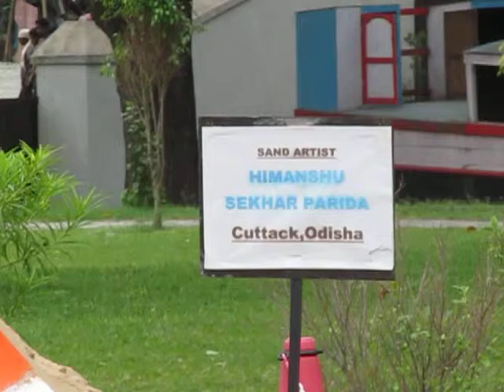MAKE BY HIMANSHU SEKHAR PARIDA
SAND SCULPTURE MAKE BY HIMANSHU SEKHAR PARIDA EVE OF NATIONAL MARITIME DAY,INDIA